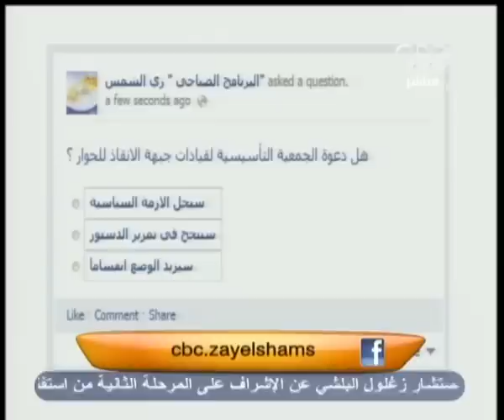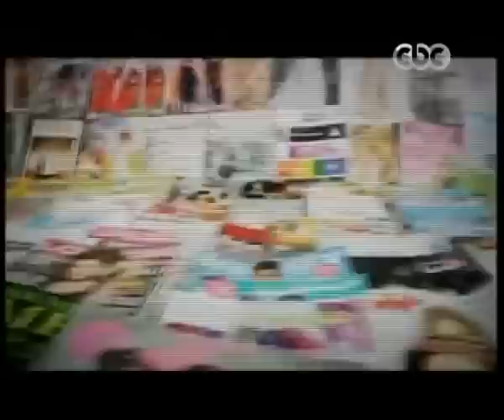زي الشمس - [19-12-2012] اهم فقرات اليوم